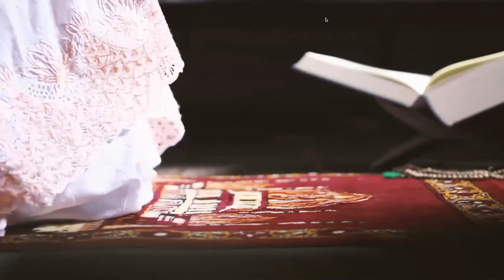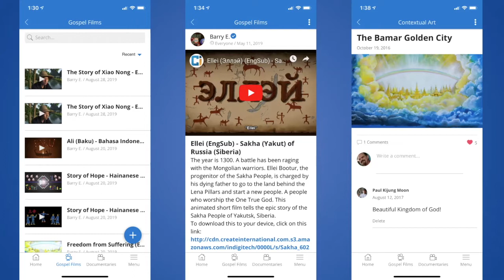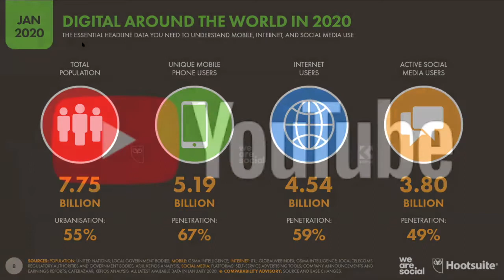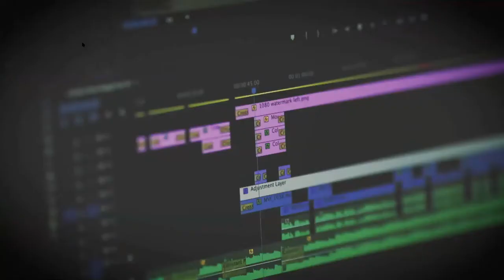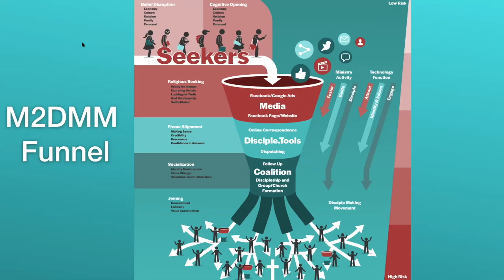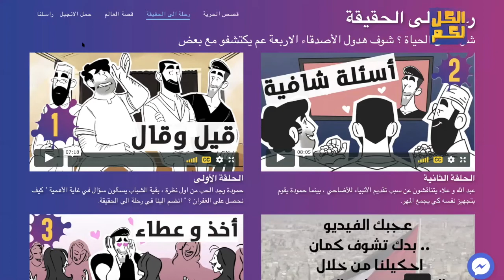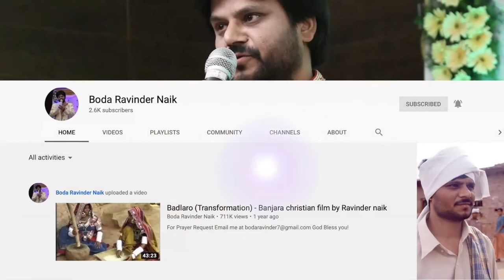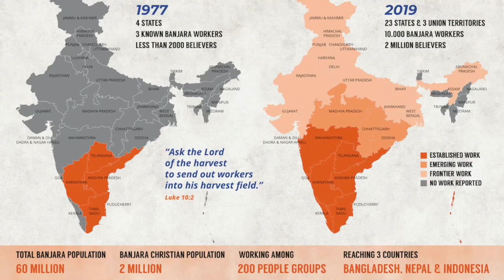Media4Movements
How is media being used to spark and accelerate disciple making movement?